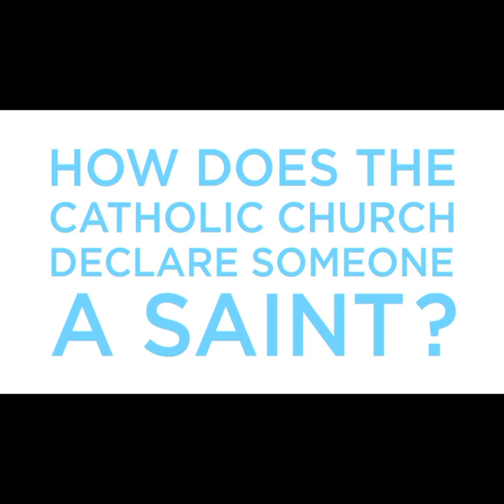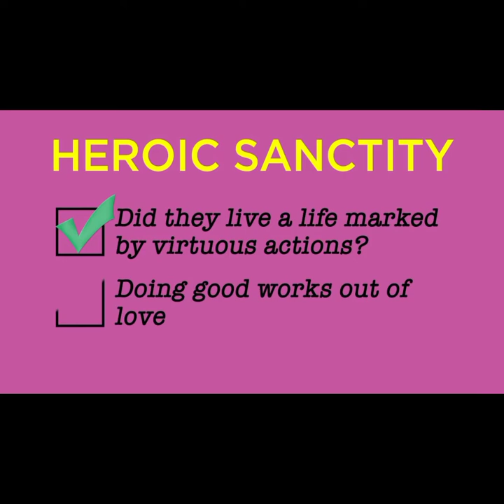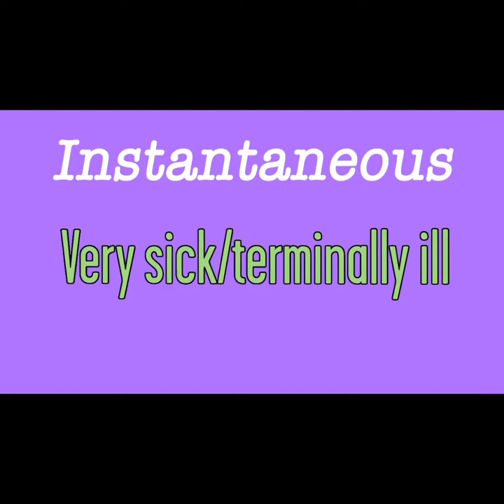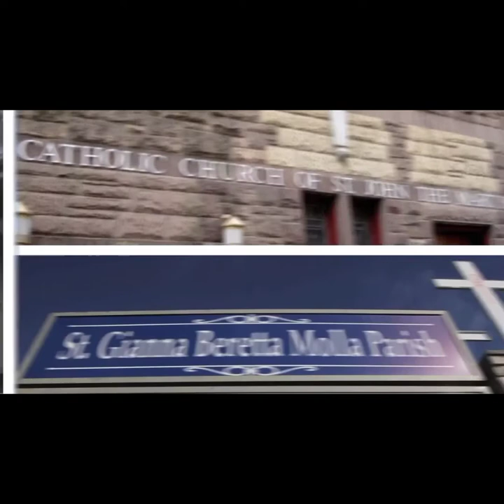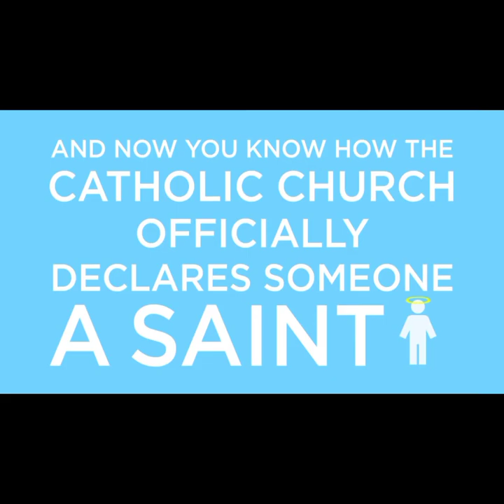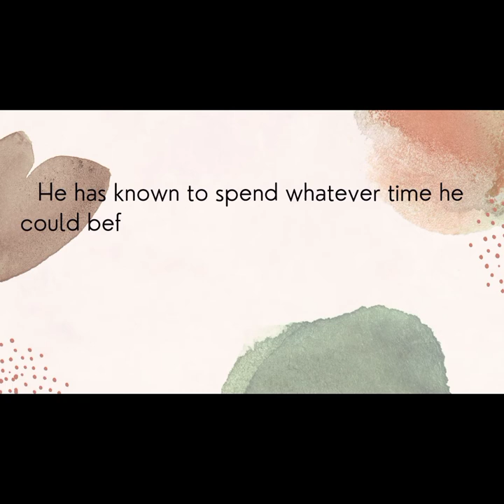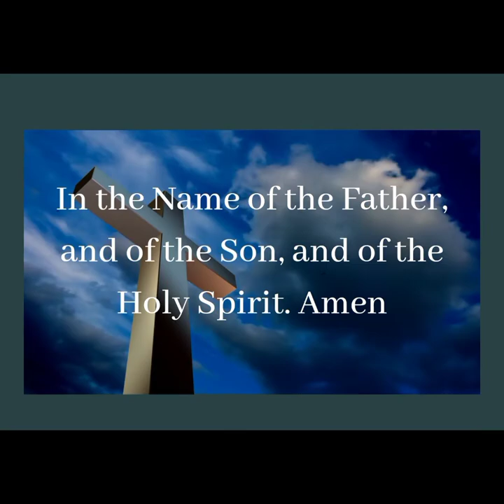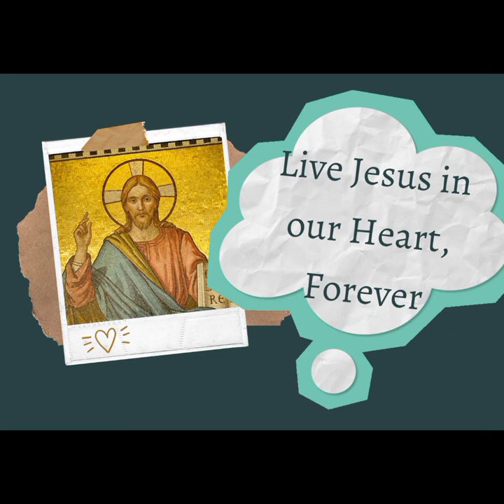The Life of St. Mutien Marie Wiaux, FSC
Enrique F. Ocampo lll
DVM- De La Salle Araneta University
VETM1H
LSV101- La Sallian Spirituality

Apps that i used: Canva and Capcut